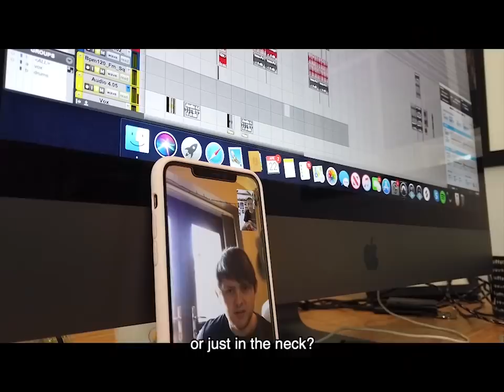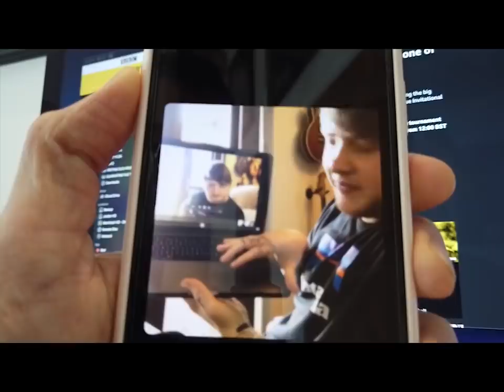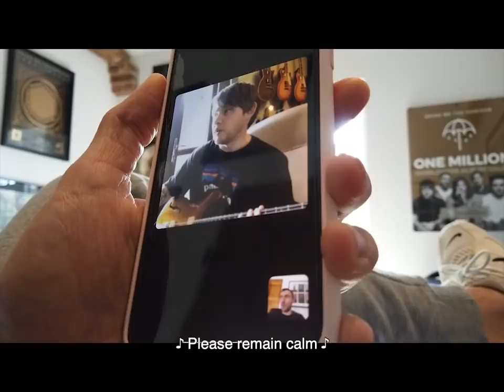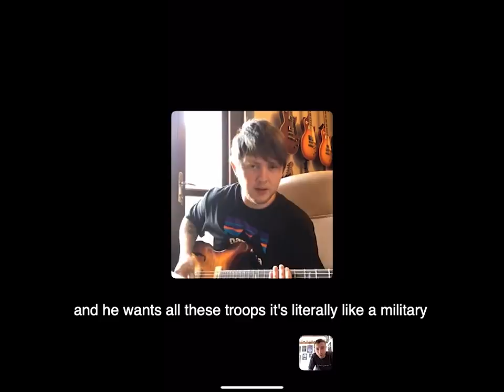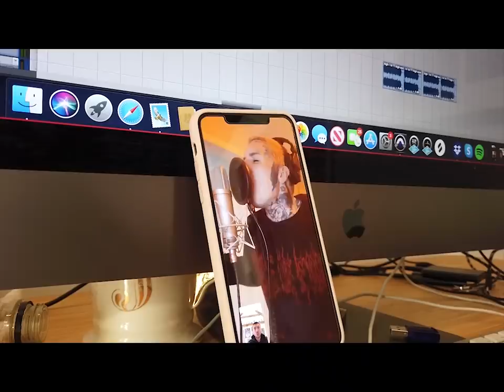07BMTHS2-the breakdown-.mp4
innit quirky?

Video captured by the members of Bring Me The Horizon // Edit by Brian Cox